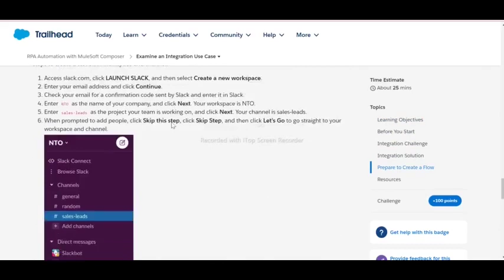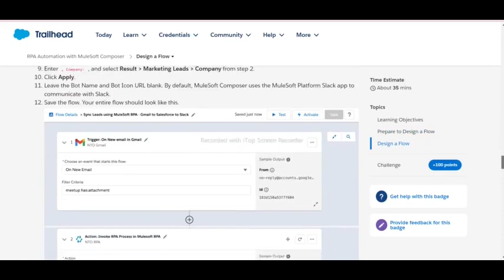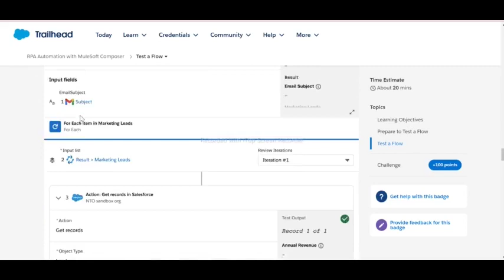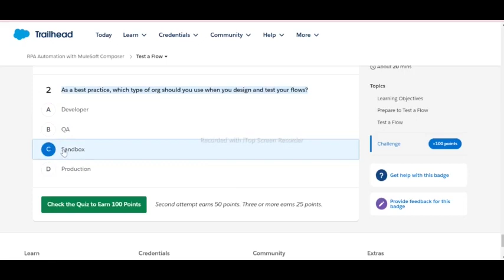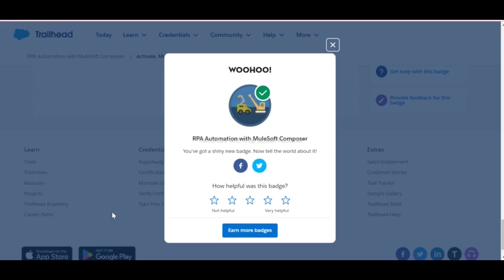RPA Automation with MuleSoft Composer | Salesforce